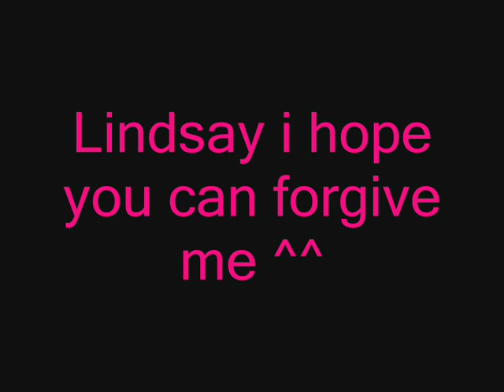Lindsay Memories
That Picture of Adrmiral Lindsay her hotness was done by Drago Flame OF Deviant art
Music Barbie, Starstruckk
Viceos- Veoh